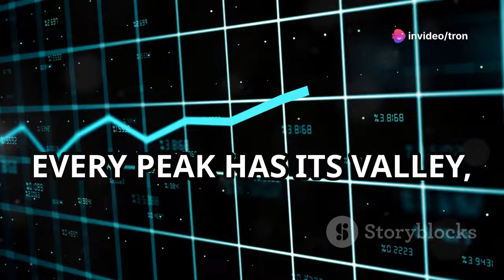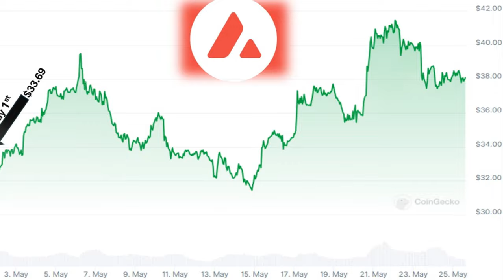Avalanche (AVAX) May 2024 Price Action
This video shows Avalanche (AVAX) performance through the month of May 2024.  Please see the links below to follow future price actions and to get more information about this crypto.